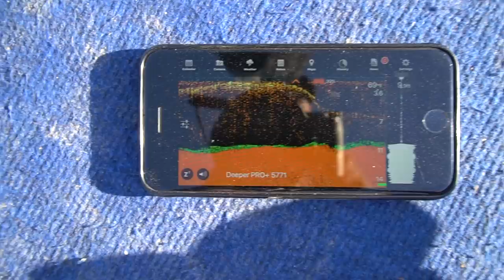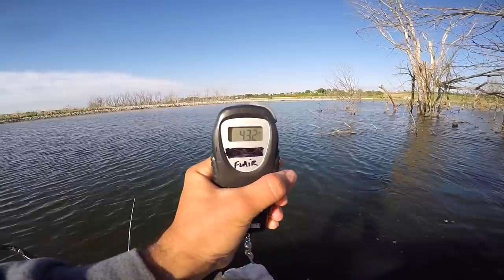Catching TWO Fish on ONE Lure!!!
This is the CRAZIEST thing to ever happen to me while fishing!! Such an incredible day on the water bass fishing with my buddy Aaron! Has this ever  happened to you?? I hope you all enjoy!

ad

►Sign up for the Googan Squad T-Shirt Subscription to be entered to win free Favorite rods/covers and a NEW Bass Boat!!!

►GEAR USED TODAY◄

Jig Head

Deep Crankbait Setup
Rod (7ft 6in med hvy)
Line (12lb)

Line 15lb

►CONDITIONS◄

Sunny
Water Temperature: 69
Water Clarity: stained
Wind: 5-10mph
Air Temperature: 70s

►Filming Gear ◄
Vlogging Camera